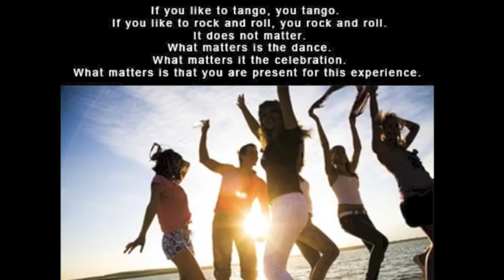Who controls the food YOU eat? LIES exposed and TRUTH revealed Part 1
The USDA Food Codex has been approved! What does this mean for GMO foods, the family farm, and the food on our tables? Part 1 of 3.

Sri and Kira uncover the truth about "organic" food and how the definitions of what's "safe" to eat have been manipulated beyond recognition.

You'll also learn how YOU can take control of what you eat! Healthy eating might be "illegal," but it's not impossible.